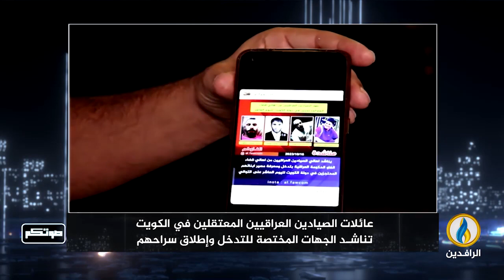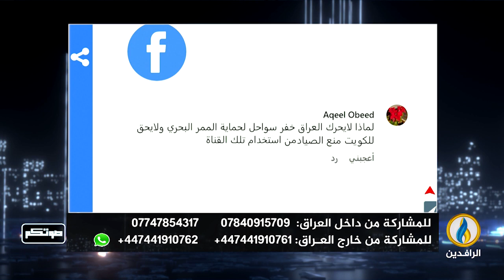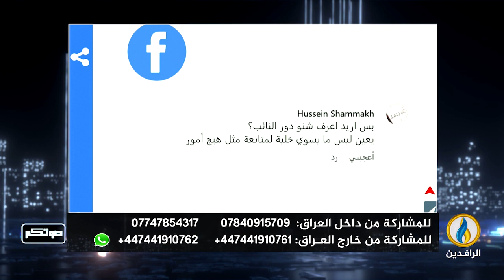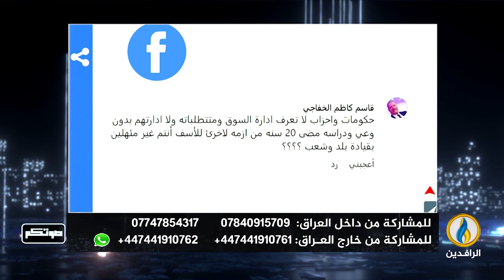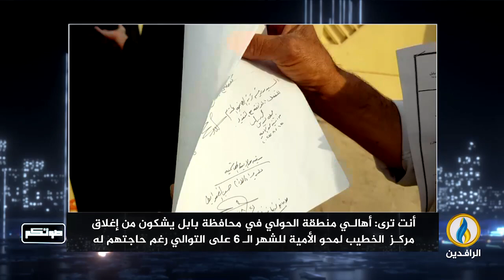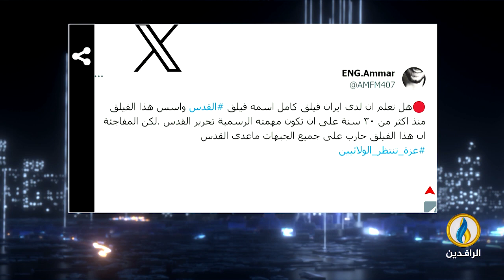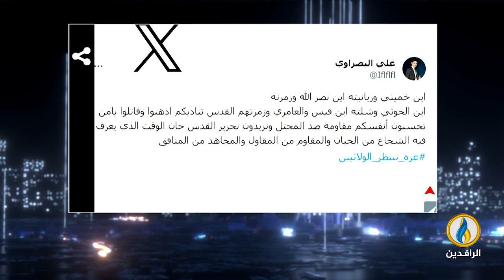صوتكم | 23 - 10 - 2023